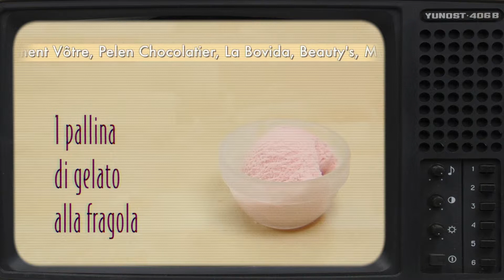Marché de la mode Vintage 2012 - Banana Split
Le Marché de la Mode Vintage est un événement phare en Europe, créé à Lyon en mars 2001 où professionnels, collectionneurs et particuliers vendent mode, design & accessoires des années 50 à 90’s. C’est un événement populaire ouvert à tous, fédérateur de la Mode Vintage offrant un rassemblement unique de tendances, de gouts, de couleurs, de looks et d’animations.
# Spécial Banana Split!